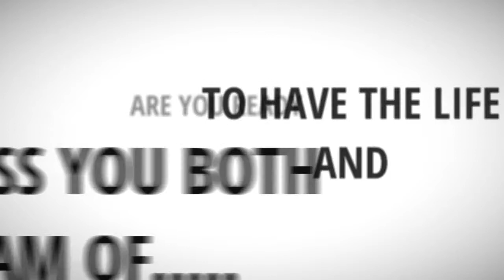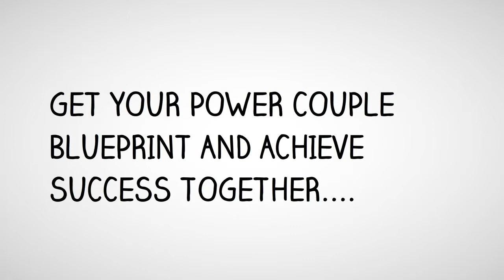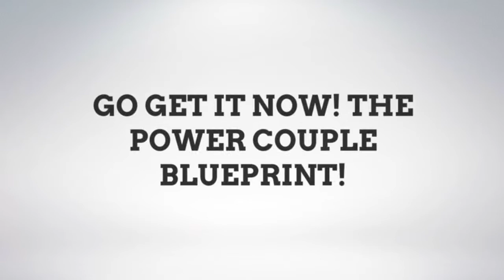CELA Power Couple Blueprint